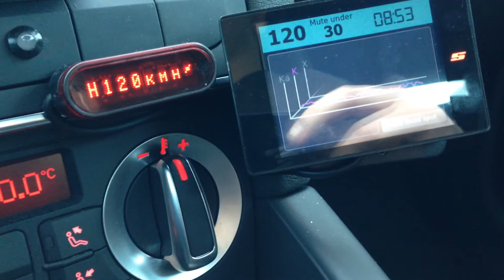20131125 MRCD A30 18 3 Afgaand R1